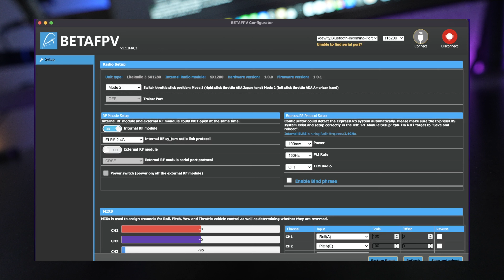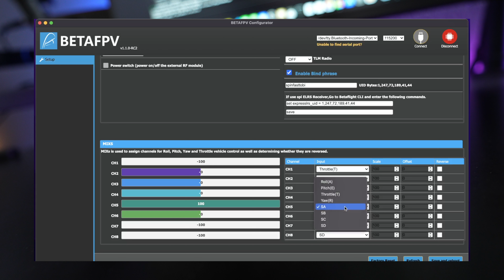DAMIT hätte ich gerne FPV angefangen!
BetaFPV hat ein neues LiteRadio vorgestellt - es kommt diesmal mit ExpressLRS direkt eingebaut und lässt sich mit einem eigenen Konfigurator
einstellen. Zudem sind bessere Gimbals mit an Board und ein Modulschacht für Erweiterungen. Ist es endlich das perfekte Paket? Wir schauen uns das mal an.

Das Storage Case und die Neckstraps müsst ihr extra Bestellen!

Passende Receiver von BetaFPV

Pro Tip: ExpressLRS ist Herstellerübergreifend kompatibel, ihr könnt jeden Empfänger verwenden.

Inhalt

00:00 Intro
00:38 Überblick
01:16 Hardware
02:37 Software
03:31 Fliegen
06:37 Fazit

Habt ihr weitere Fragen, wollt mit uns in Kontakt treten oder benötigt Hilfe?

Schneidematte (auch gut für Lötarbeiten)
Knipex Zange zum schneiden dünner Drähte
Proxon Schraubendreher-Set